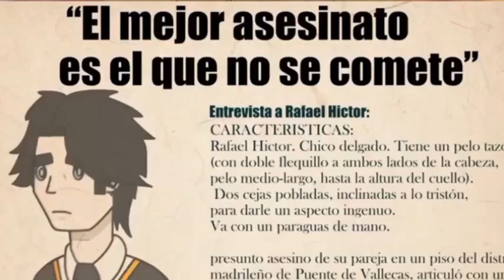rafael hictor de próxima estación campus letal (capitulo 2) scene pack para edits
advertencia:las escenas de rafael hictor de próxima estación campus letal capitulo 2 no me pertenecen,créditos a animaciones LHdB quienes hicieron la serie de próxima estación campus letal